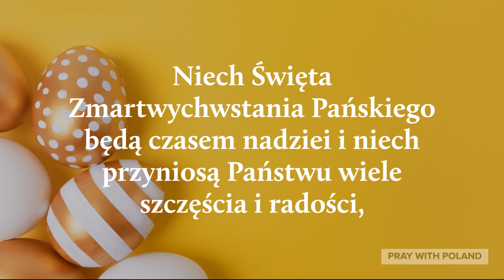Życzenia Wielkanocne (Bez Muzyki)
Created By: Pray With Poland
Voice By: Pray With Poland